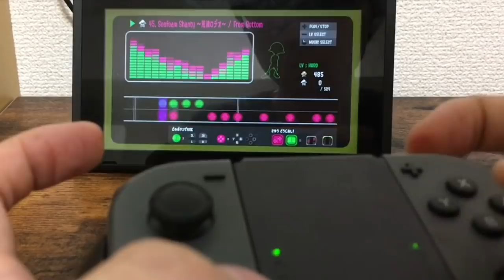【イカデビュー】Seafoam Shanty ~荒波ロデオ~(HARD) All FRESH【スプラトゥーン2】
しかるねこ「まじめに動画をつくりなさーい！」

Seafoam Shanty ~荒波ロデオ~ / From Bottom
HARD notes:529